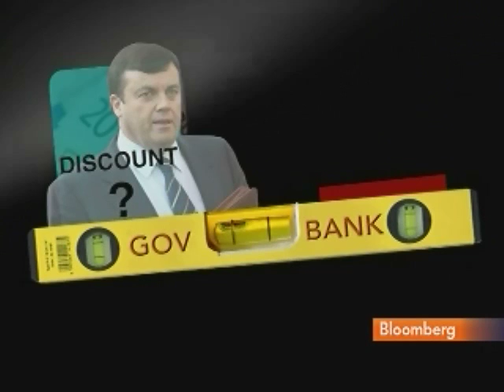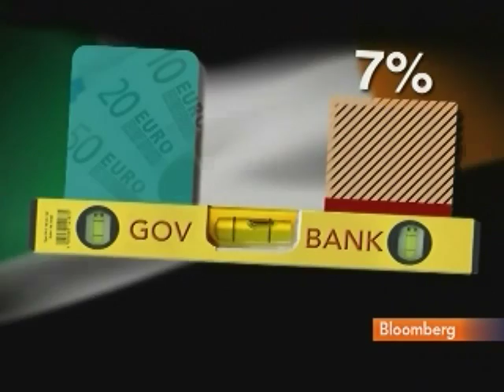Kinsella Sees Management of Irish Banks `Emasculated'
March 30 (Bloomberg) -- Ray Kinsella, a professor of banking and insurance studies at University College Dublin's Michael Smurfit Graduate School of Business, talks with Bloomberg's David Tweed about government plans for Ireland's banking industry.
     Speaking in Dublin, Kinsella also discusses Irish government borrowing.